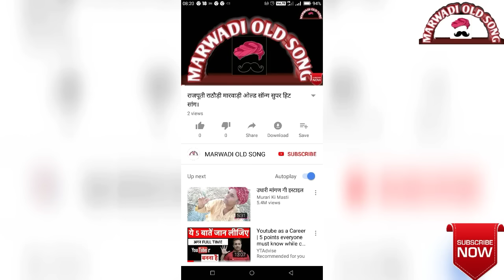KHATI KHATAN JAISAL DHARWI SUPER LOK KATHA"खाती-खातण" जैसल धाड़वी सम्पूर्ण लोककथा गायक-नेनाराम इनाणा